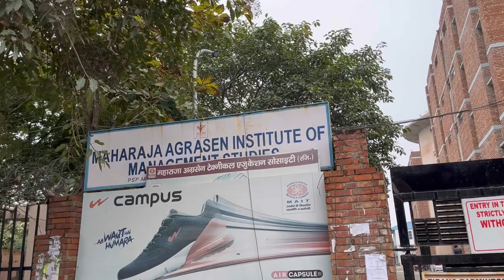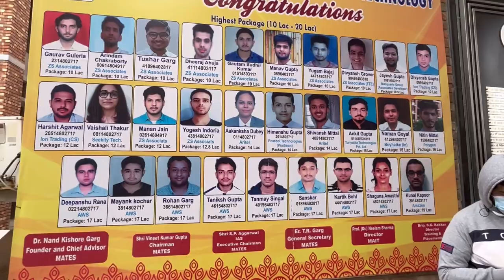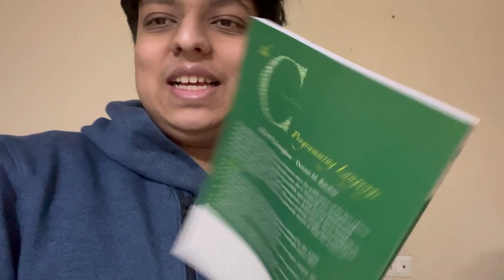MAIT meet-up 💯💯🔥🔥 | Campus Tour